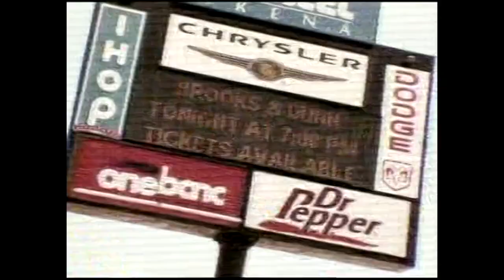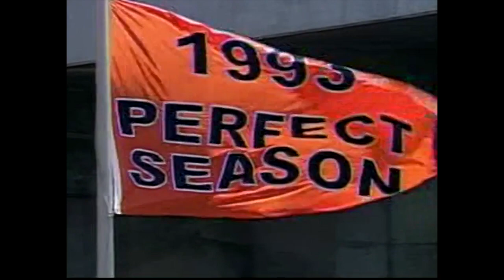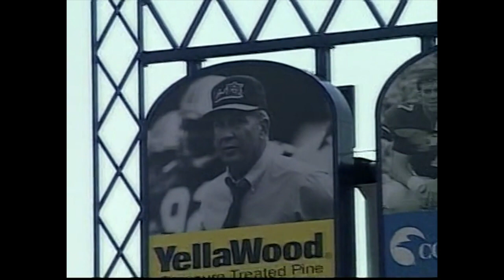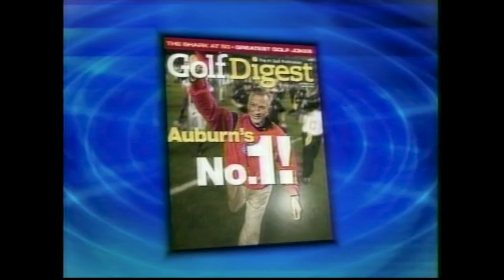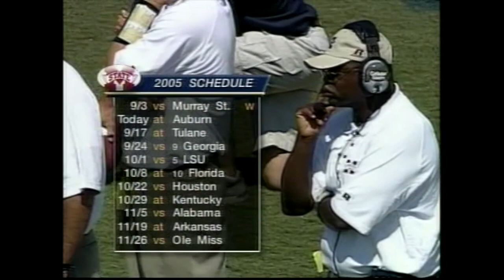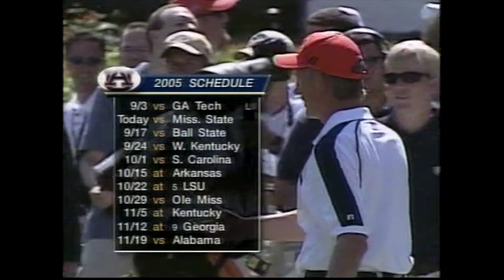2005 Auburn Mississippi State 28 0